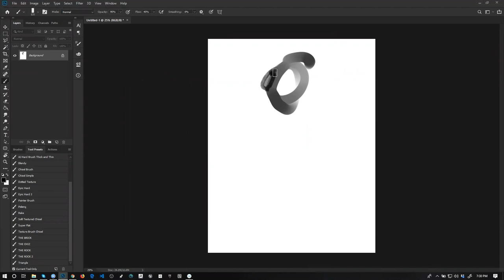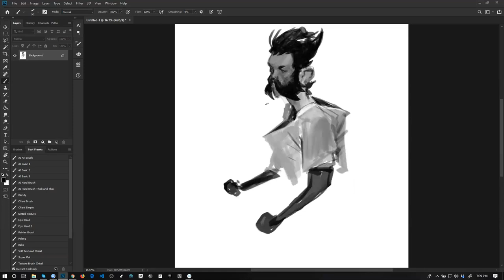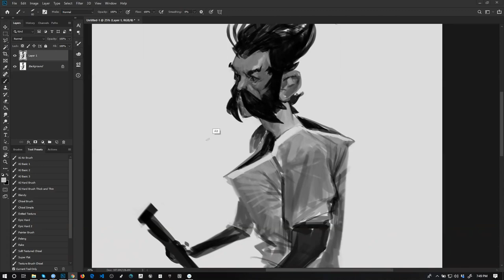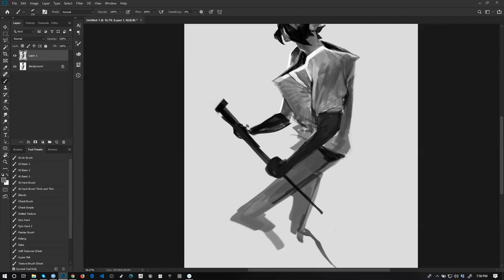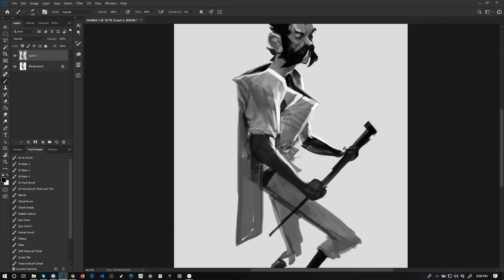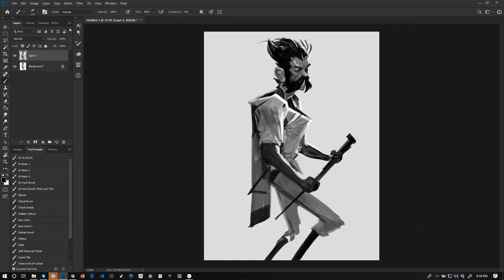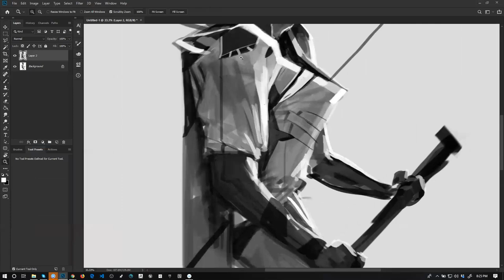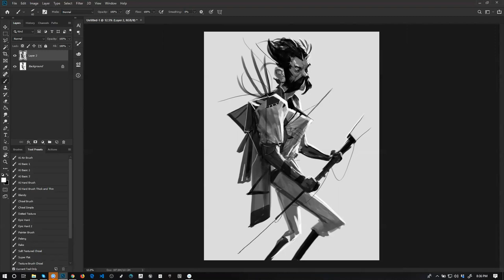From the Vault 153 - A Demo from my Online Class!